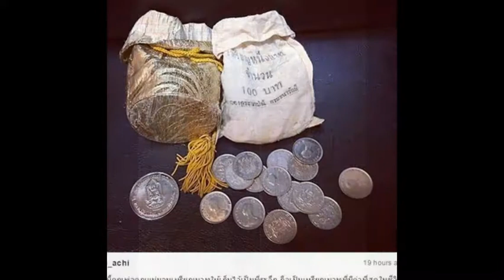โบ ชญาดา เผยภาพถุงเงินพระราชทานจากพระหัตถ์ ร.9 เหรียญบาท.. ที่มีค่าสุดในชีวิต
โบ ชญาดา เผยภาพอันล้ำค่า ของถุงเงินพระราชทาน ที่คุณพ่อคุณแม่ได้รับจากพระหัตถ์ในหลวง ร.9 ถือเป็นเหรียญบาทที่มีค่าที่สุดในชีวิต